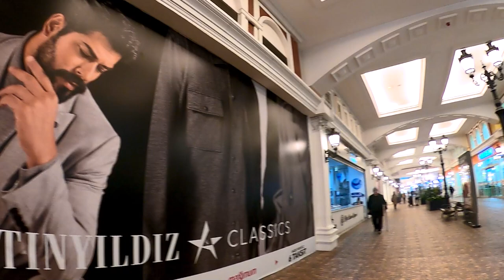ولاگ استانبول (مرکز خرید ونیزیا) , پارت آخر | Istanbul (Venezia Mega Outlet) , Final Part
روز آخر سفر استانبول رو به مرکز خرید ونیزیا اختصاص دادیم  و بعد از کلی پیاده روی تو خیابونای استانبول برگشتیم هتل و با ترانسفر به سمت فرودگاه حرکت کردیم ...
خودتون ببینید ...
خیلی ممنون از این که تو این سفر همراهمون بودیم .

خوشحال میشیم دیدگاه شما رو نسبت به این ویدئو بدونیم .
اگر از این ویدئو خوشتون اومد با لایک و سابسکرایب حمایتمون کنید .